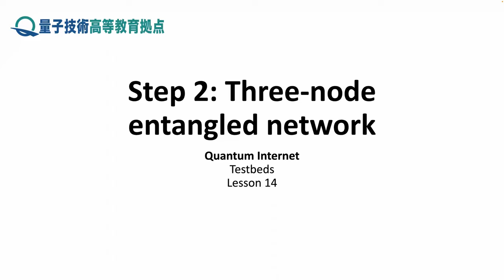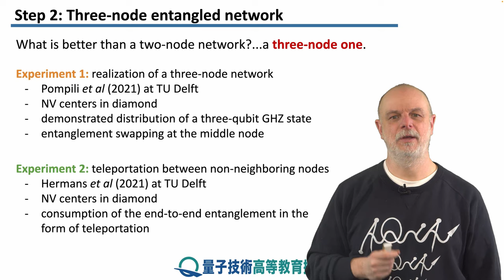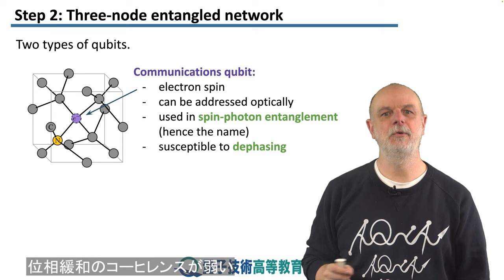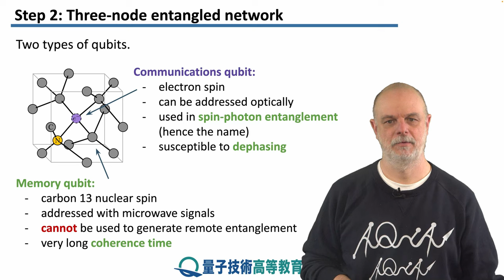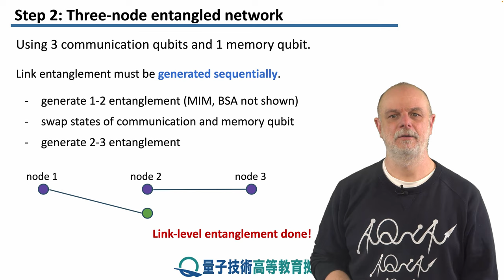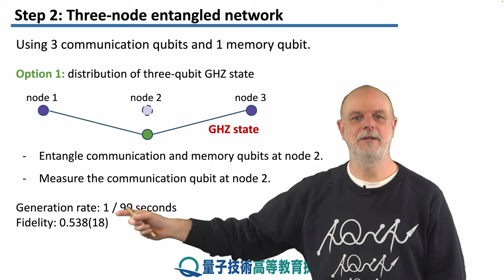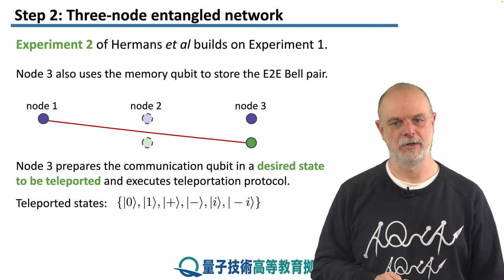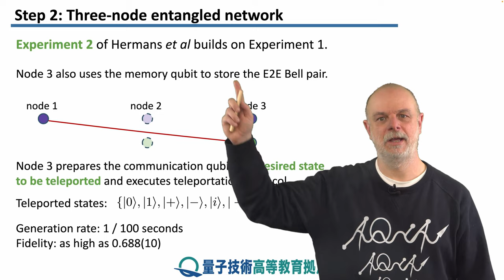14-2 3つのノードによる量子もつれネットワーク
レッソン　14　重要な実験的手順
ステップ　2：　3つのノードによる量子もつれネットワーク
3 つのノードを持つ量子ネットワークの簡単な例の最近のデモンストレーションについて学びます。